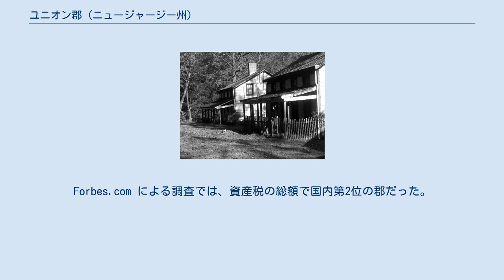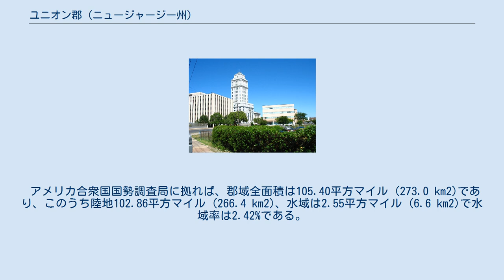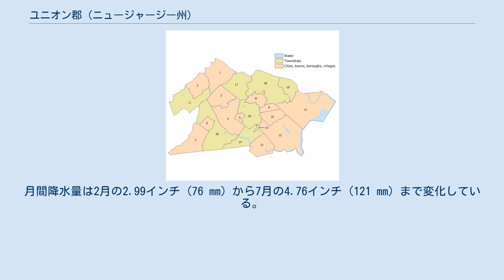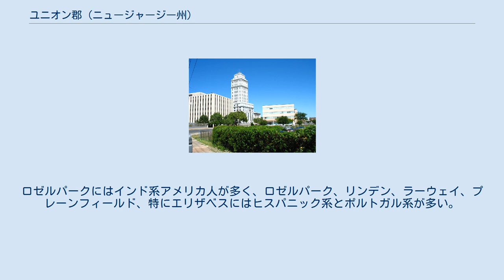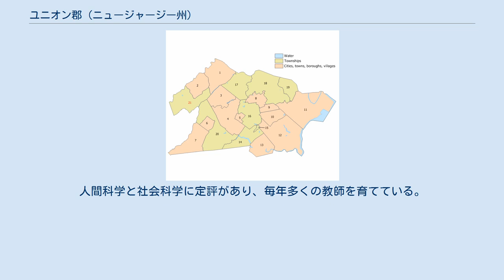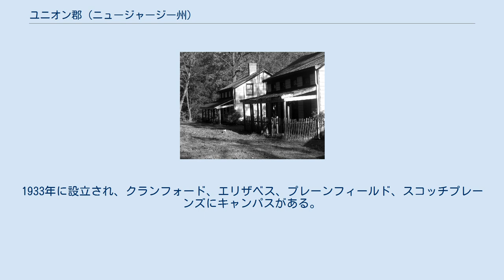ユニオン郡 (ニュージャージー州)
ユニオン郡（英: Union County）は、アメリカ合衆国ニュージャージー州の北東部に位置する郡である。
2010年国勢調査での人口は536,499人であり、2000年の522,541人から2.7%増加した。
人口では州内第7位の郡である。
郡庁所在地はエリザベス市（人口124,969人）であり、同郡で人口最大の都市でもある。
 ユニオン郡はニューヨーク大都市圏に属している。
アメリカ合衆国商務省経済分析局に拠れば、2009年の一人当たり年収で国内3,113郡のうちの第119位、州内では第8位だった。
Forbes.com による調査では、資産税の総額で国内第2位の郡だった。
人口密度は5,000人/平方マイル (1,930人/km2) を越えており、国内最大級である。
 ユニオン郡は1857年3月19日にエセックス郡から分離して設立された。
 郡域の大半は比較的平坦であり、標高も低い。
北西隅のみに起伏があり、ワチャング山地が横切っている。
郡内最高地点もそこにあり、バークレーハイツの2地点の海抜は560フィート (171 m) である。
最低地点は東海岸沿いの海面である。
 郡内には鉄道、道路が広がり、空港や海港もある。
 主要高規格道路としては、ニュージャージー・ターンパイク（州間高速道路95号線）、ガーデンステイト・パークウェイ、州間高速道路78号線、同278号線、アメリカ国道1号線、同9号線、同22号線があり、またスタテン島との間にはゴーサルズ橋が架かっている。
 旅客鉄道はニュージャージー・トランジットが北東回廊線、ノースジャージー海岸線、ラリタン・バレー線、モリスタウン線、グラッドストン支線を運行している。
貨物鉄道はコンレールのリーハイ線とケミカルコースト支線がある。
貨物と旅客の鉄道は1897年から1992年までラーウェイバレー鉄道が短い線を運行していたが、顧客の減少により廃線になった。
 エリザベス・マリンターミナルはニューヨーク・ニュージャージー港湾公社に属している。
 ニューアーク・リバティ国際空港の南部がエリザベス市内に入っている。
 近年、郡庁所在地であるエリザベス市の平均気温は1月の24°F (-4 ℃) から7月の86°F (30 ℃) まで変化している。
 ラーウェイ川に架かるラリタンバレー鉄道橋 以下は2000年の国勢調査による人口統計データである。
 ユニオン郡は民族構成が非常に多様である。
バークレーハイツ、ニュープロビデンス、ウェストフィールド、サミット、クランフォード、ケニルワース、クラーク、リンデン、ユニオン、スプリングフィールド、スコッチプレーンズには多くのイタリア系アメリカ人が住んでいる。
またアイルランドや北ヨーロッパ人の子孫も多い。
プレーンフィールド、ロゼル、リンデン、ユニオン、ラーウェイ、エリザベスには大きなアフリカ系アメリカ人社会がある。
ロゼルパークにはインド系アメリカ人が多く、ロゼルパーク、リンデン、ラーウェイ、プレーンフィールド、特にエリザベスにはヒスパニック系とポルトガル系が多い。
スプリングフィールド、スコッツプレーンズ、エリザベス、ヒルサイド、クランフォード、ウェストフィールド、サミットにはユダヤ系が多い。
 ユニオン郡庁舎、エリザベス市 ユニオン郡は9人の委員で構成される郡政委員会が統治している（ニュージャージー州では "Board of Chosen Freeholders" と呼ばれる）。
郡全体を選挙区に党派選挙で選出される。
毎年3人が改選される。
委員会は郡運営のための政策を設定する。
日々の管理は指名された郡マネジャーが監督する。
 郡政委員会は郡の立法と行政の機能を持っている。
立法機能では予算を策定して採択し、郡の方針と手続きを決める。
行政機能では、歳出...